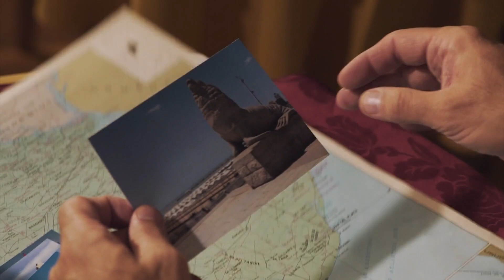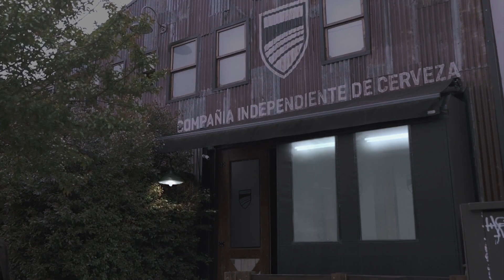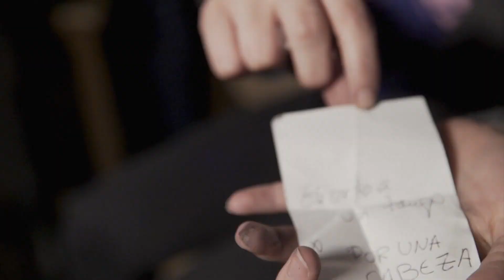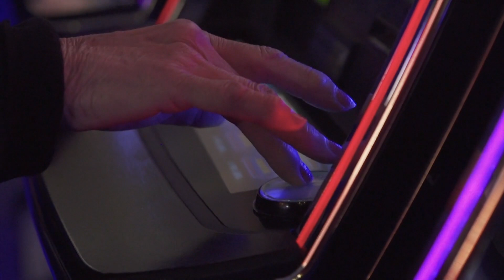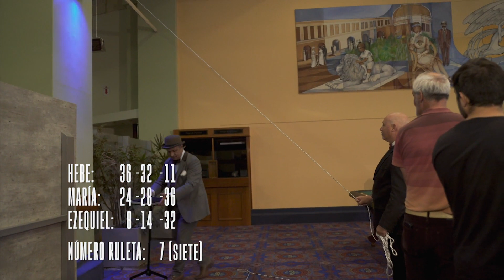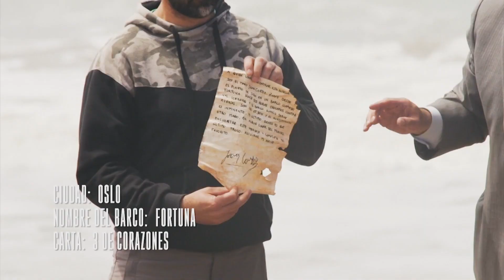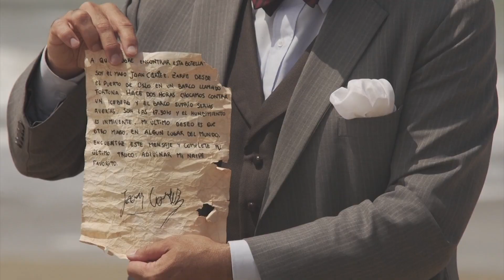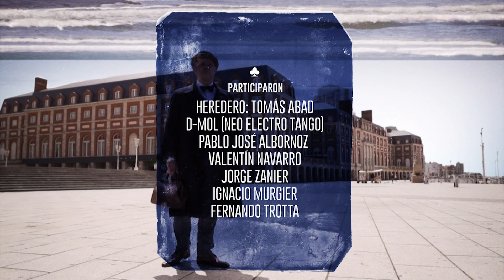Argentina Tiene Magia, Mar del Plata, magia en el casino y la historia del mago naufrago.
Marcelo Insúa, interpreta al mago Tango mientras recorre Argentina mostrando su magia.
Argentina Tiene Magia es un programa que se propone destacar la riqueza cultural, histórica y turística de nuestro país.
ATM es una idea original de Marcelo Insúa y Luciano Olivera, dirigida magistralmente por Mauricio Albornoz Iniesta y con producción de Zoomin contenidos y Cactus Cine.
Se realización 13 capítulos en diferentes localidades como: Jujuy, Mendoza, Rosario, Entre Rios, Cordoba, Corrientes, Ciudad de Buenos Aires, Tandil, Mar del Plata, Delta y Ushuaia.